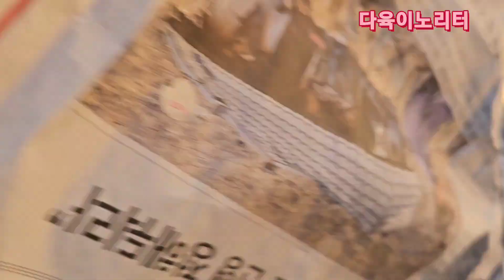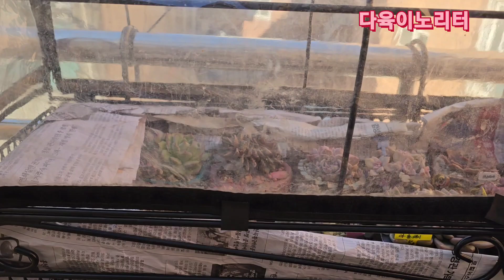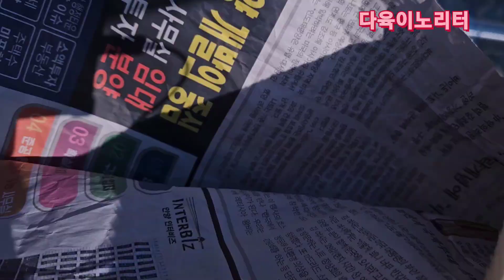영하 2도에 노숙한 문가드니스도 바닐라비스도 무사합니다 ...